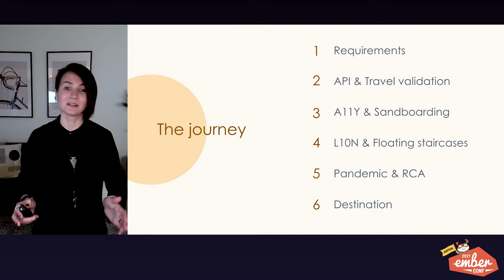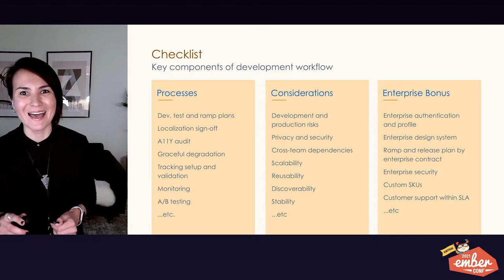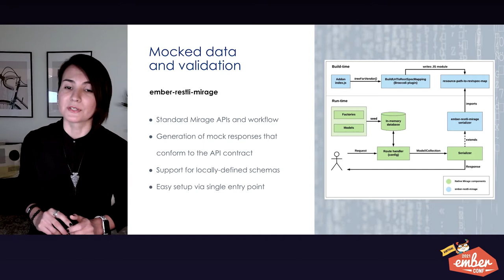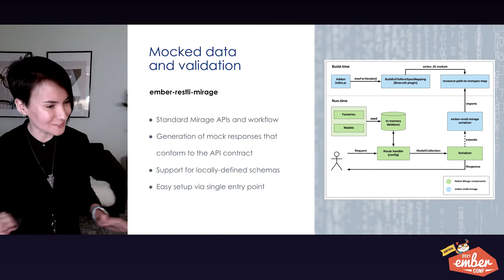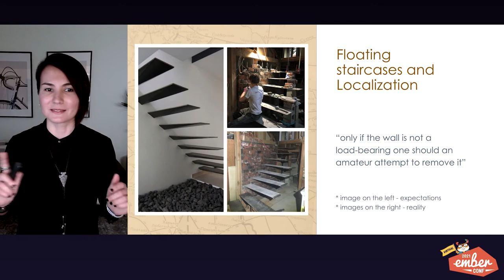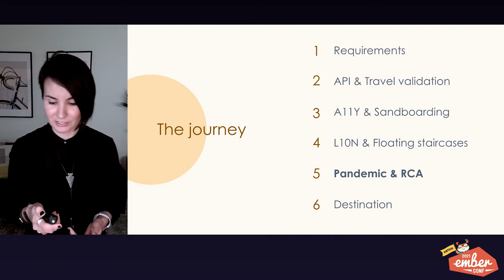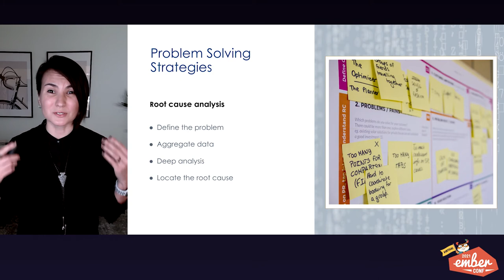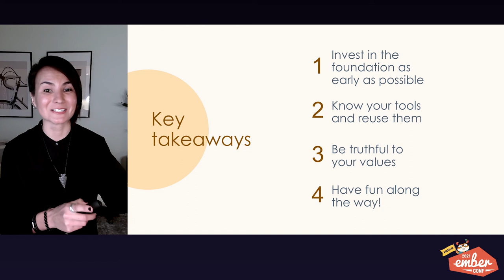EmberConf 2021 - Launching at Scale During a Pandemic by Regina Galieva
Launching at Scale During a Pandemic by Regina Galieva

Pour 1oz of scalability, 1oz of agility, and 1oz of solid tech foundations into the requirements shaker. Add 5 UI engineers. Top with LinkedIn data. Shake well. Strain into hundreds of chilled virtual glasses. Garnish with beautiful charts and serve to thousands of customers.

Join us to find out our complete recipe for launching an Ember app at scale during a global pandemic.